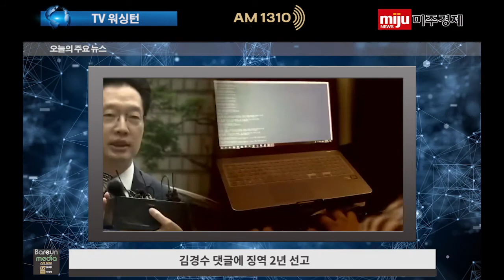김경수 댓글에 징역2년 선고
국민의 힘은 6일 드루킹 댓글 사건 2심에서 징역 2년을 선고 받은 김경수 경남지사의 사퇴를 요구하며 문재인 대통령을 직접 겨냥했다.